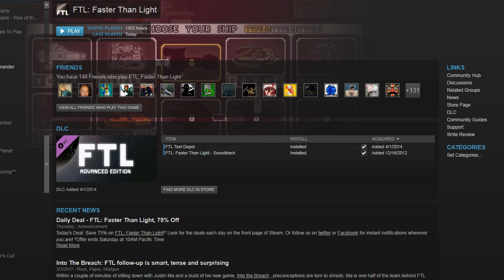Cruisin' for Unlocks - Relaxation Nebula - Show #1547 Part 1